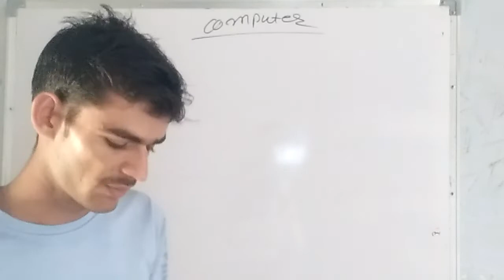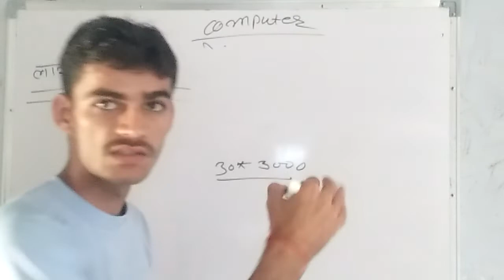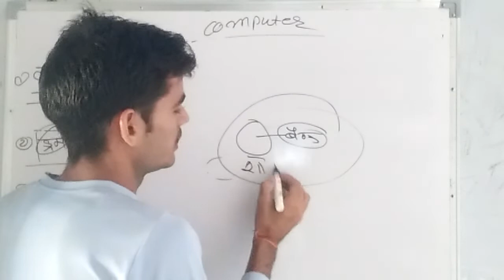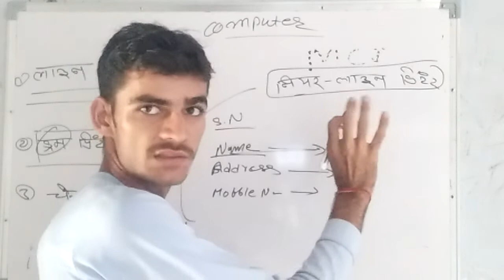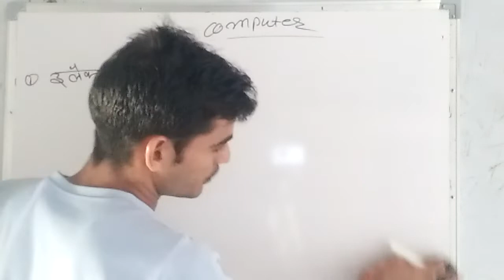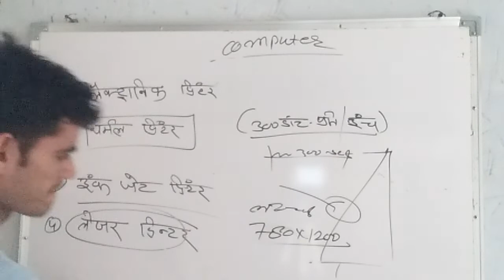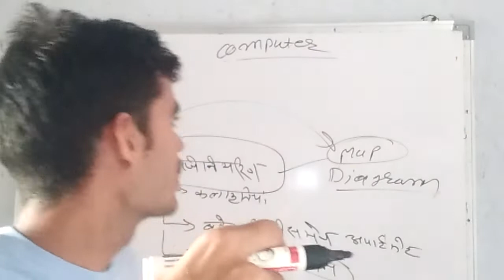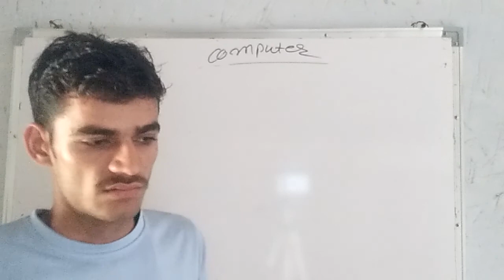Hardwear Devices Output & Pinters part 4!!!By Mukesh Choudhary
Welcome to all of you my YouTube channel Mukesh Choudhary Jaipur all competitive channel
 for al all SSC level exam GD CHL MTS Army BSF CSF AO and Delhi police head constable ministrial police stenographer Aaram radio operatings
for all Railway competition exam NTPC and group D
state state level exam Patwari gram Sevak supervisor and LDC and state level exam
basic knowledge of computer science RSCIT CCC pgdc all level and all computers exam